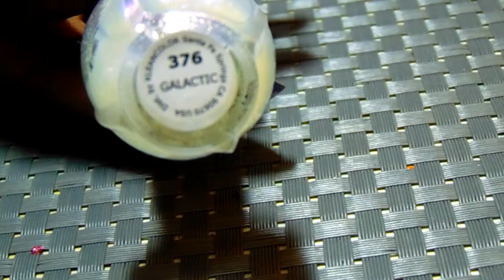Multi Magnetic Mani with Floral Decals || Magnetic Series #2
Hello, everyone

This mani is apart of my series of magnetic manicures. I used China Glaze and Magna Nails magnetic polishes. I, then, decided to  add decals made from Dollar Tree Stencils which I have the video linked below to where I tested the stencils.

Items Used:
Beauty Secrets Ridge Filler
Magna Nails Emerald
China Glaze Magnetix Sparks Will Fly
Fresh Paints Eleven
KleanColor Galactic
Wet n Wild Clear Top Coat
Seche  Vite
Dollar Tree Stencils--flowers
Neodymium magnet

Remember to allow the mani to take hold and watch the magic appear. 😊☺️😄.

Don't be discouraged in whatever it is you want to do but be encouraged.